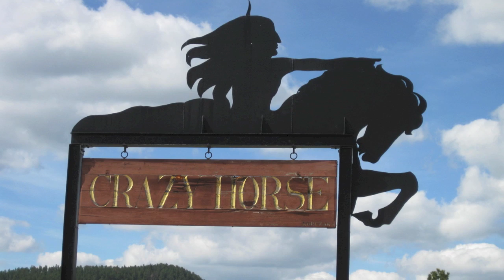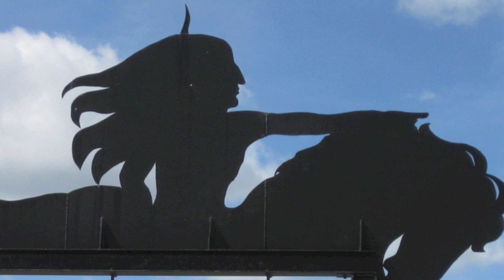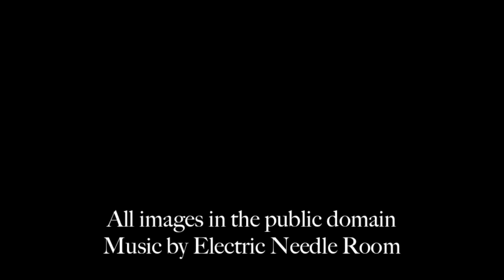Crazy Horse (Story Time with Mr. Beat)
Here's the story of Crazy Horse, who became a symbol for resistance to American expansion.